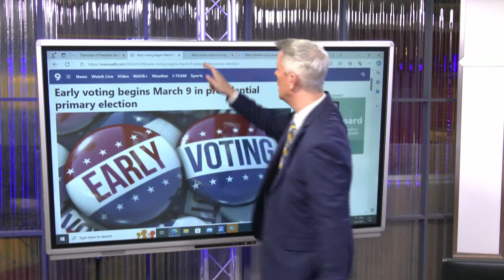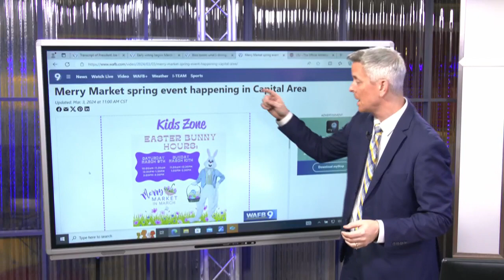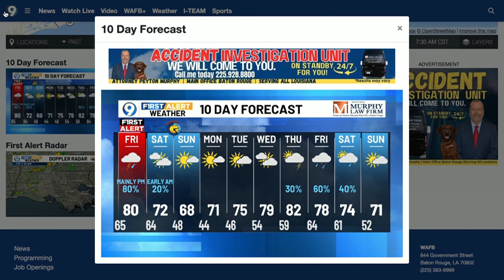9News Daily AM Update: Friday, March 8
Matt Williams provides your Friday morning headlines.